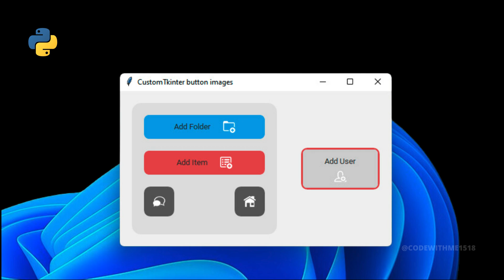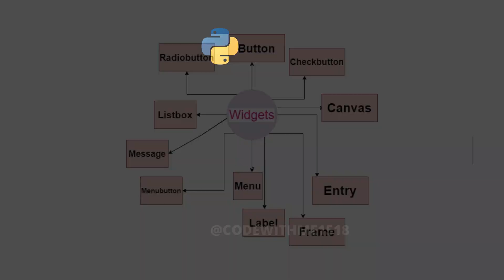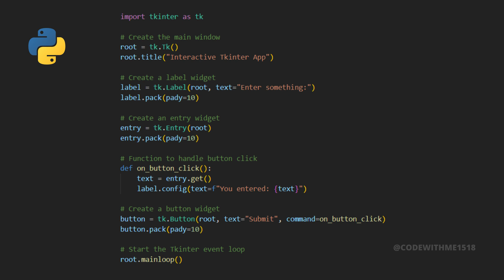What is GUI Programming | What is Tkinter | 100 Days of Python: Day 57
Welcome to Day 57 of our 100 Days of Python series! Today, we’re exploring the world of graphical user interfaces (GUIs) using Tkinter. Learn how to:

Create windows and customize their appearance
Add interactive widgets like buttons, labels, and entry fields
Handle user input and events to make your applications responsive
This tutorial is perfect for Python beginners and enthusiasts looking to add a visual element to their projects.